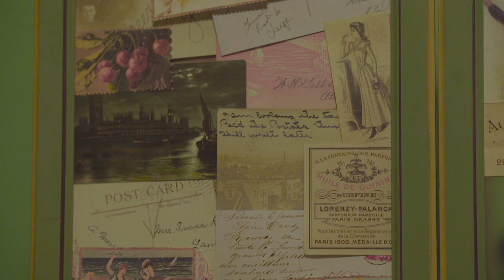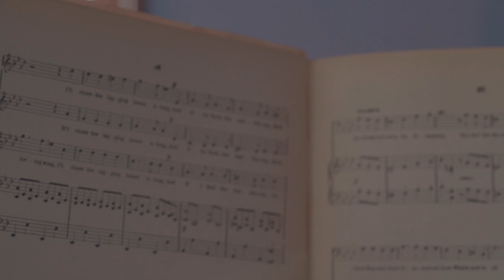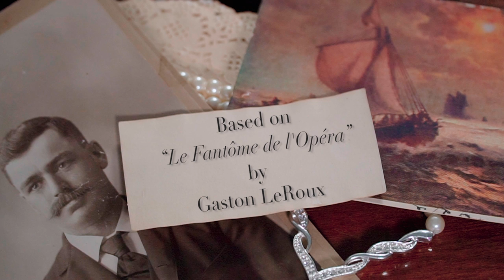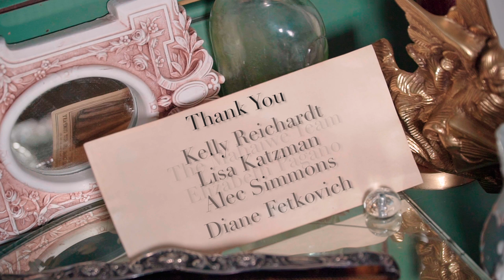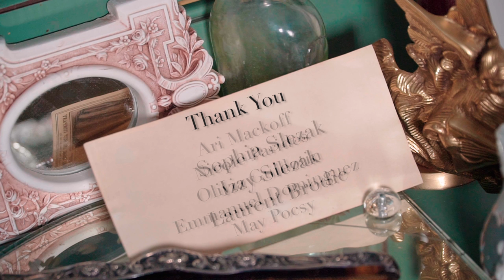Oh, Christine! (2022) Short Film - The Bard Cut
"Oh, Christine!" Written, Directed, and Edited by Natasha Fetkovich
Cinematography by Alec Simmons
Starring
Kirby Burgess
Silas Lloyd
Roman Peña

Made for the Bard College Film and Electronic Arts Department Senior Project.